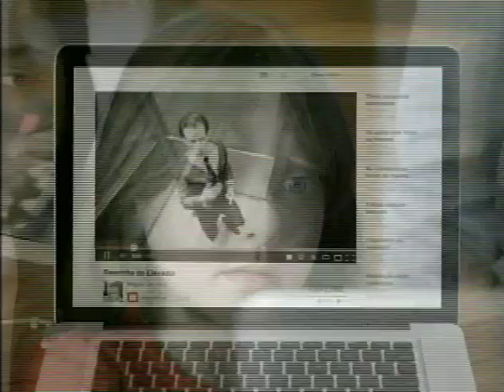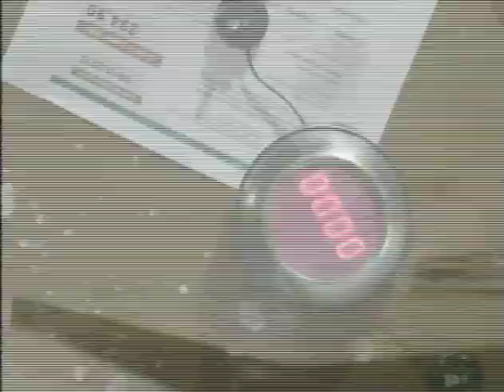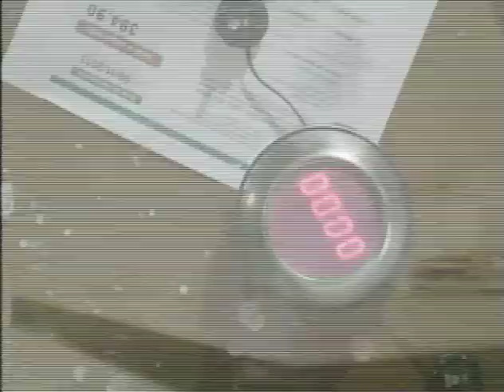22/12/2013 - Entrevista com Fábio Luchetti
Presidente da Porto Seguro